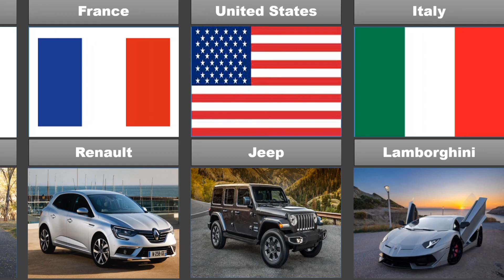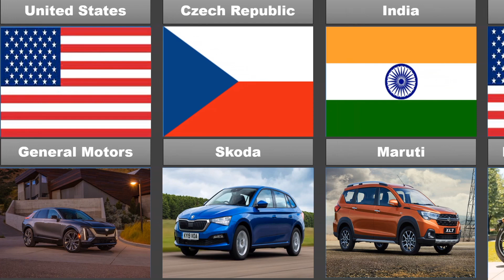Most valuable automobile brands in the world